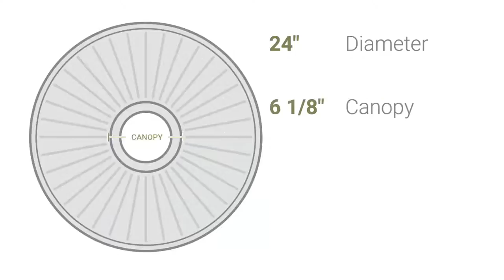Ekena Millwork CM24SW 24"OD x 4"ID x 1 1/2"P Swindon Ceiling Medallion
Ekena Millwork CM24SW 24"OD x 4"ID x 1 1/2"P Swindon Ceiling Medallion (Fits Canopies up to 6 1/8")